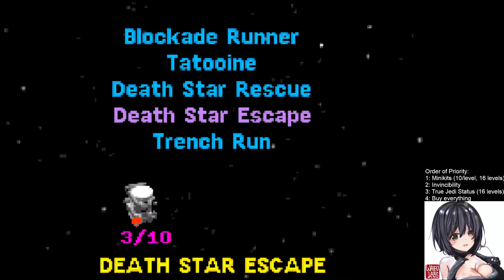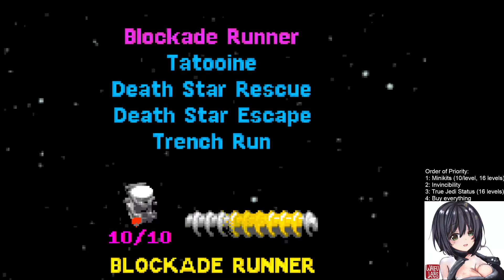Mystical Heart Plays Lego Star Wars II: The Original Trilogy (GBA) Part 2: The Empire Sucks Di-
I didn't want to make the Brick joke, so...